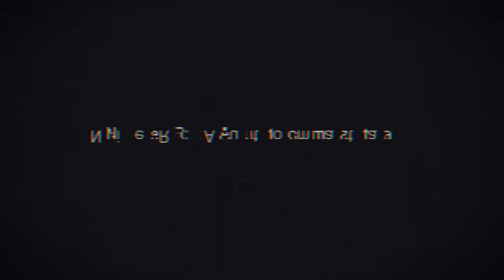NieR: Automata - 3.4 0.0 - boy meets all the robots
so yeah, a while ago someone well-intentionally mentioned that enemy generation zones are always limited, they never go on forever. normally I don't really act on tips given in the comments but this little bit of knowledge sorta wormed itself into my brain and accepted it.

and it ultimately lead to this episode. like I said, I'm sure it was well-intentioned, but this is why normally sort of... don't.